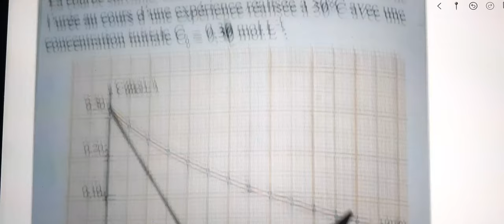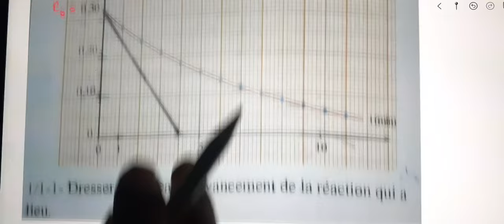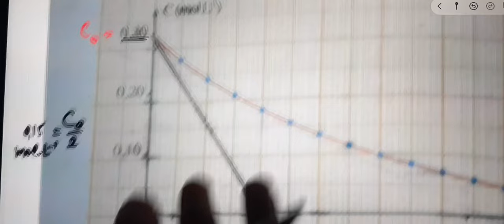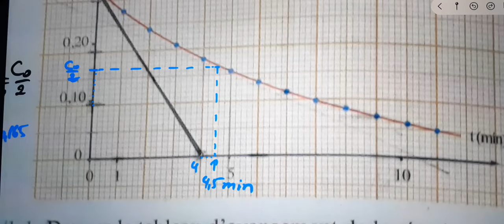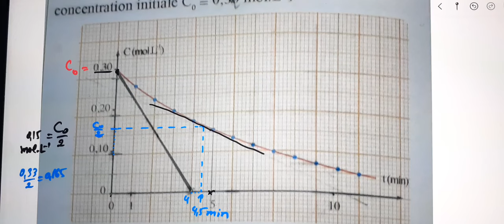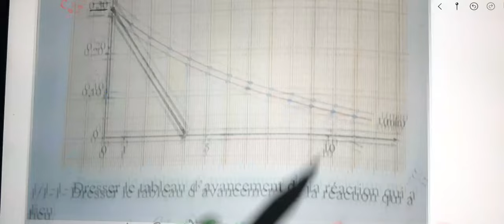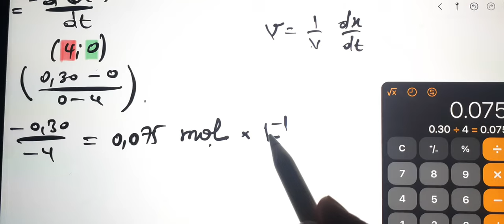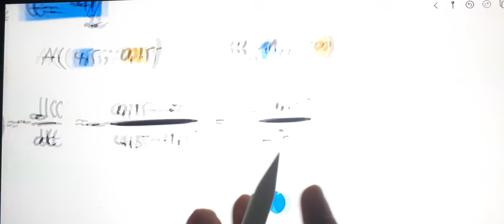Al moufid en chimie 2bac page 50 Exercice 5 suivi temporel d'une transformation vitesse de réaction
Al moufid en chimie 2bac page 50
Al moufid en chimie 2bac p 50
 50
Al moufid en chimie 2bac page  51
Al moufid en chimie 2bac page 49
Al moufid en chimie 2bac page  48
Al moufid en chimie 2bac page  52